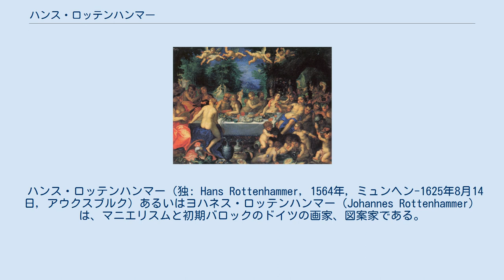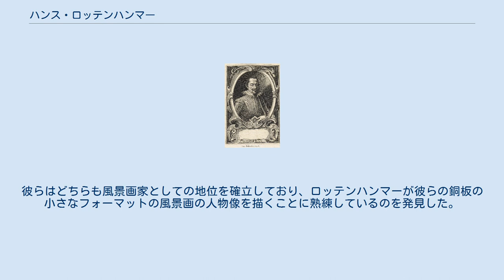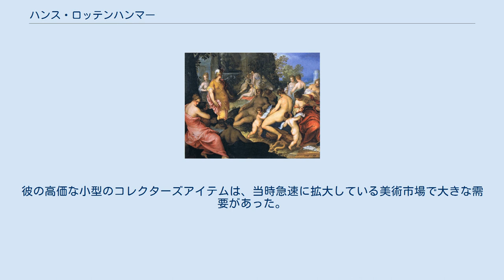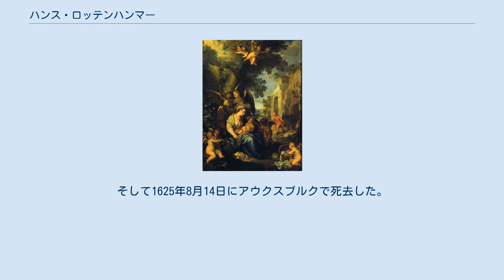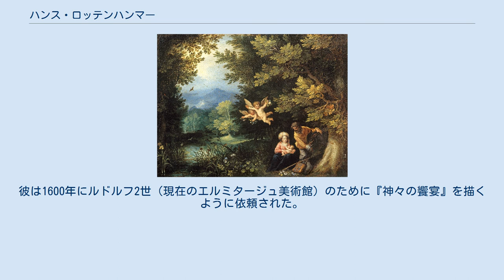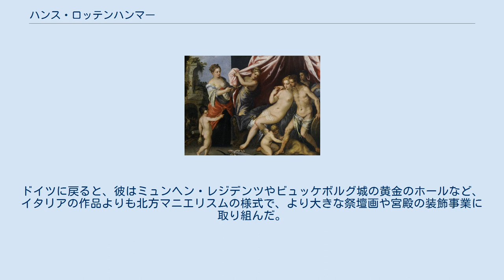ハンス・ロッテンハンマー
ヤン・ブリューゲルと共作した1595年の『エジプトへの逃避』。
マウリッツハイス美術館所蔵。
 16世紀後半の『神々の饗宴あるいはペレウスとテティスの結婚』。
エルミタージュ美術館所蔵。
 ハンス・ロッテンハンマー（独: Hans Rottenhammer, 1564年, ミュンヘン-1625年8月14日, アウクスブルク）あるいはヨハネス・ロッテンハンマー（Johannes Rottenhammer）は、マニエリスムと初期バロックのドイツの画家、図案家である。
銅板に描かれたロッテンハンマーのキャビネット画は、ヨーロッパの多くの重要な美術館で展示されている。
 ハンス・ロッテンハンマーは1564年にミュンヘンで生まれた。
1582年に宮廷画家ハンス・ドナウアーのもとで6年間見習いをしたのちイタリアに移った。
1589年、ロッテンハマーの痕跡はトレヴィーゾで見つけることができ、1591年にその地に定住してヴェネツィア派の巨匠の絵画を描いた。
1594年、ロッテンハンマーはローマに行き、アカデミア・ディ・サン・ルカでフェデリコ・ツッカリとともに絵画を描いた。
ローマではフランドルのポール・ブリルやヤン・ブリューゲルと出会った。
彼らはどちらも風景画家としての地位を確立しており、ロッテンハンマーが彼らの銅板の小さなフォーマットの風景画の人物像を描くことに熟練しているのを発見した。
2人の芸術家はローマで協力して仕事をした。
1595年、ロッテンハンマーは成功しているにもかかわらずヴェネツィアに戻り、銅板の小さなフォーマットの絵画を制作する工房を設立した。
1年後、ヴェネツィア人女性のエリザベッタ・ディ・ファブリス（Elisabetta di Fabris）と結婚した。
このときロッテンハンマーは仕事の最盛期にあり、パルマ・イル・ジョーヴァネ、ヘンドリック・ファン・バーレン、アダム・エルスハイマーと協力して仕事をした。
彼の高価な小型のコレクターズアイテムは、当時急速に拡大している美術市場で大きな需要があった。
 1600年からプラハの宮廷、特に『神々の饗宴』（Feast of the Gods）を入手した神聖ローマ皇帝ルドルフ2世との関係を深めた。
エルンスト・フォン・ホルスタイン＝シャウムブルク伯爵によると、ロッテンハンマーはすでにヴェネツィアからアルプス山脈を越えて顧客に作品を供給していた。
北からの注文の増加により、ロッテンハンマーは1606年にアウクスブルクに定住するようになった。
彼はすぐにそれまでの銅板のキャビネット画に別れを告げ、代わりに祭壇画やフレスコ画を含むより大きなフォーマットで絵画を制作し、彼の評判はフッガー家やバイエルンのマクシミリアン公爵（Duke Maximilian）などの著名な顧客からの注文を確実にした。
しかしロッテンハンマーのアウクスブルク時代はまた身体の衰弱でも特徴づけられる。
アルコールの過剰摂取は彼の仕事をますます損ない、しばしば完全に停止することもあった。
そして1625年8月14日にアウクスブルクで死去した。
 ロッテンハンマーはヴェネツィアではドイツとイタリアの様式の要素を組み合わせた、宗教的および神話的な主題の銅板に描かれた完成度の高い小型のキャビネット絵画で評判を得た。
特に北方の風景画の伝統とティントレットやヴェロネーゼの構図と人物の様式を組み合わせている。
ヴェネツィアにいる間、ロッテンハンマーは19世紀までヴェネツィアのグリマーニ家が所有していたが、それ以降は所在不明と見なされたアルブレヒト・デューラーの絵画『ロザリオの饗宴』（Feast of the Rosary）の複製を制作した。
ロッテンハンマーはキャビネット画を専門とする最初のドイツ人芸術家だった。
ローマでは北方の芸術家サークルであるバンボッチャンティの初期メンバーを知っており、1617年の美術商の手紙によると、ローマに住むフランドルの芸術家ポール・ブリルと定期的に連絡を取り続け、風景を供給するために人物が描かれた銅板をブリルに送った 。
彼はまた同様の方法でヤン・ブリューゲルと協力した。
彼は1600年にルドルフ2世（現在のエルミタージュ美術館）のために『神々の饗宴』を描くように依頼された。
 ティントレットに接近する初期の様式の好例はルーヴル美術館の『アドニスの死』（Death of Adonis）である。
ドイツに戻ると、彼はミュンヘ...